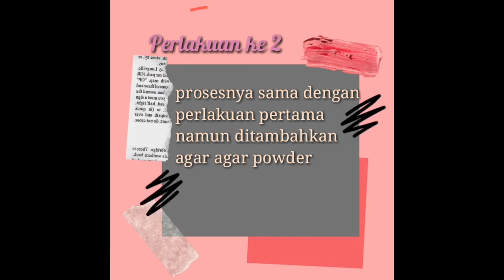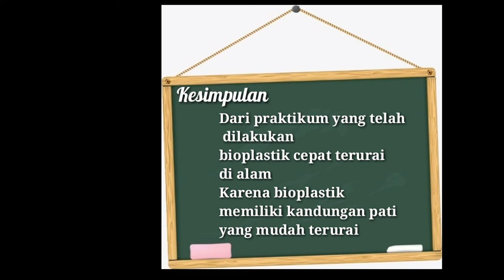Pembuatan Bioplastik dari Pati jagung.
tugas praktikum pengemasan, penyimpanan,  dan penggudangan